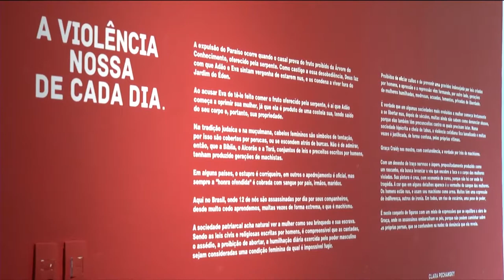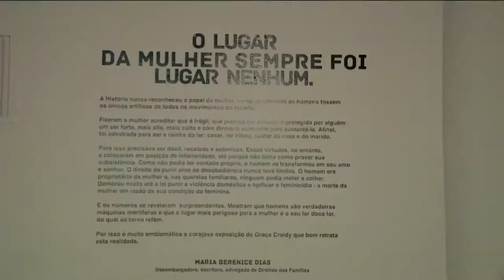ESTAÇÃO CULTURA 07/05/19